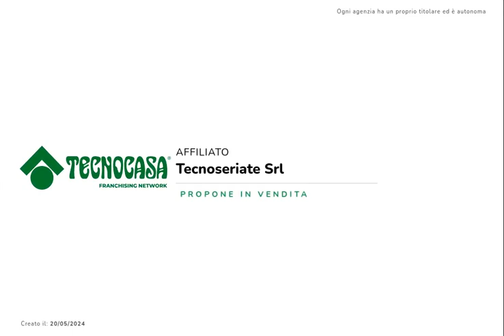SERIATE Trilocale zona centrale, privo di spese.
SERIATE

In zona centrale e servita del paese, proponiamo in vendita appartamento trilocale posto al primo ed ultimo piano in contesto di sole 3 unità abitative, privo di spese condominiali.

L'immobile è posto al primo ed ultimo piano e dispone di: cucina abitabile, soggiorno, disimpegno, due camere da letto entrambe matrimoniali.

Termina il piano il bagno finestrato, completo di sanitari e vasca.

Giardino condominiale.